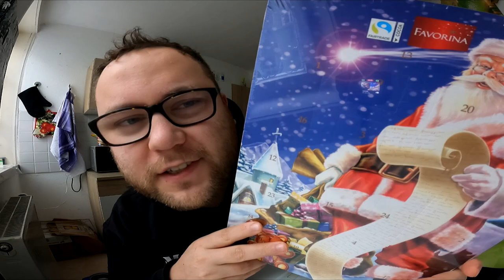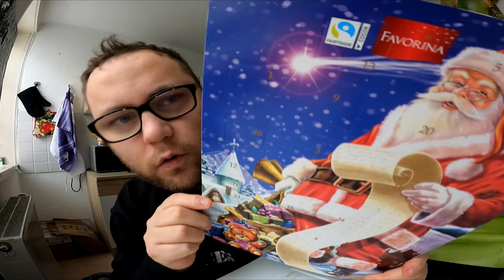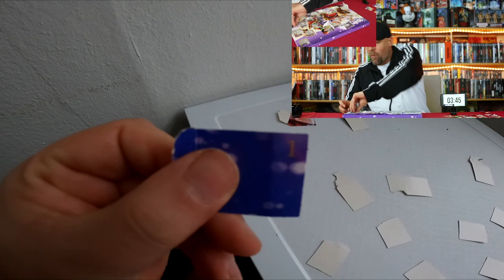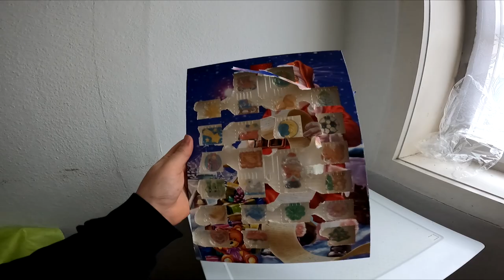XMAX Challenge | Adventskalender Wettessen vs Kanal Fenomenal